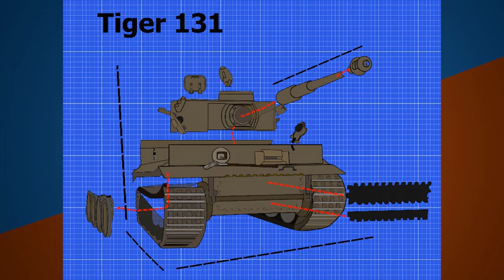Josef Jech * Prezentace * 2021 * BI-MGA